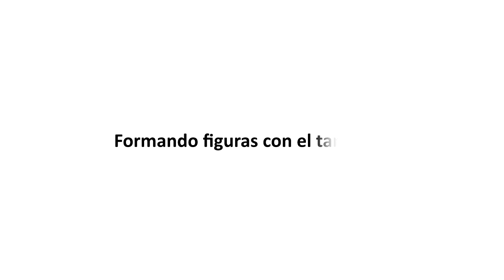2 Kinder: Video 1 15 de mayo. Formando figuras con el tangram